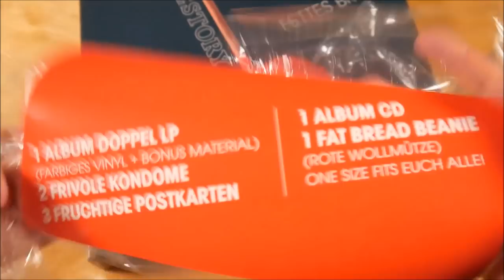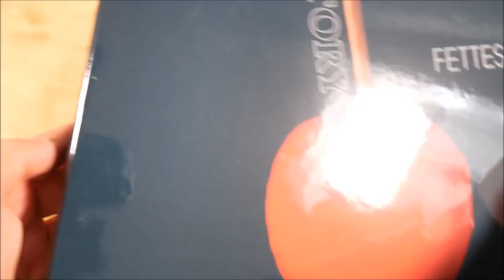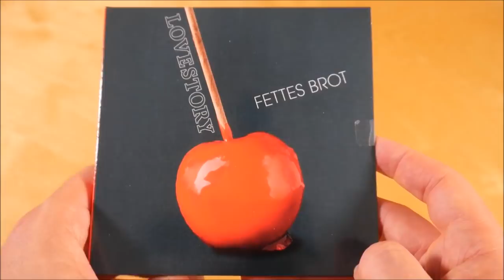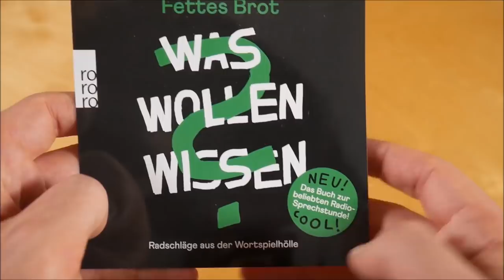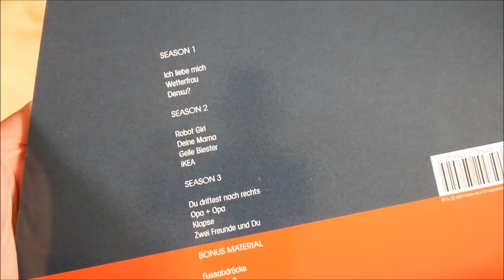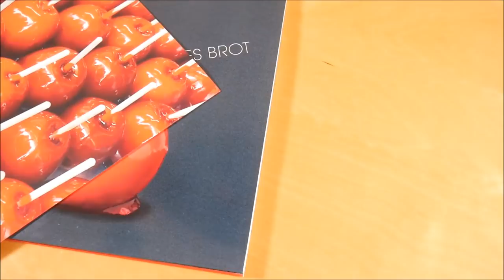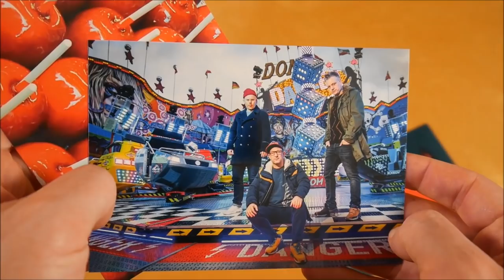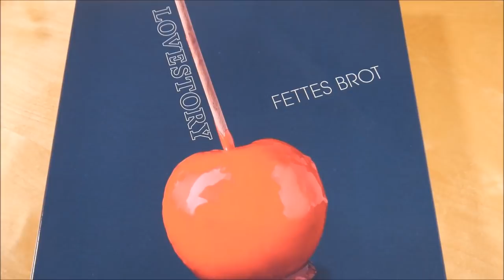Fettes Brot - Lovestory Box Unboxing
In diesem Video zeige ich euch die Lovestory Box von Fettes Brot.
► Hier könnt ihr das Album kaufen:
Mehr von Fettes Brot

► ALBUM INFOS
Fettes Brot - Lovestory
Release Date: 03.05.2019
Kaufpreis: 32,99 €

Lovestory Box Inhalt:
- Album CD
- Album Doppel Vinyl
- Mütze
- Postkarte (3x)
- Kondom (2x)

Lovestory Tracklist:
01. Ich liebe mich
02. Wetterfrau
03. Denxu?
04. Robot Girl
05. Deine Mama
06. Geile Biester
07. iKEA
08. Du driftest nach rechts
09. Opa + Opa
10. Klapse
11. Zwei Freunde und Du

Lovestory Info:
Das Album von Fettes Brot erschien am 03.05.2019 über Fettes Brot Schallplatten.